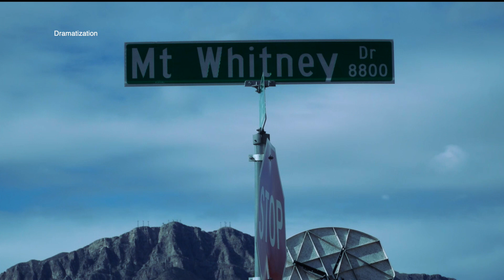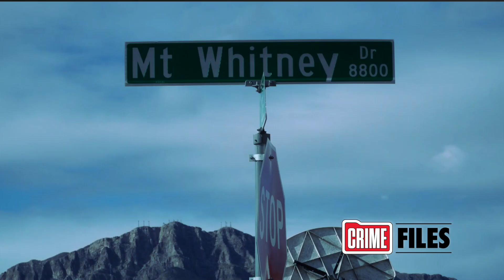Crime File: Terrance Lamont Kinard Jr.